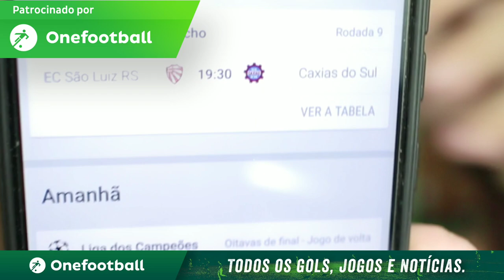NEYMAR FEZ ALGO HISTÓRICO NA CHAMPIONS!